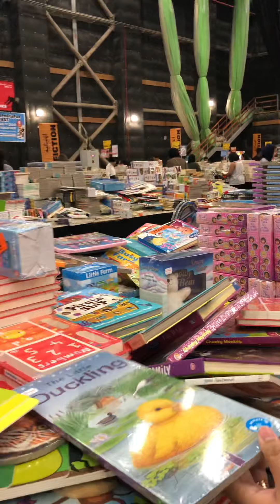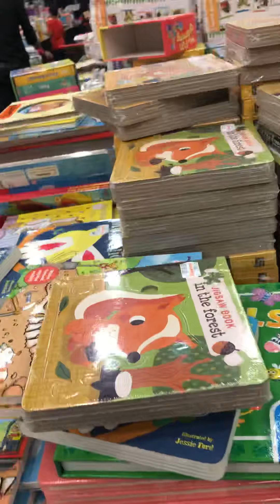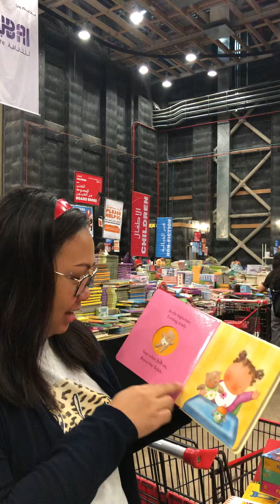bigbad wolf dubai book sale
from
oct 10 to 20 2019